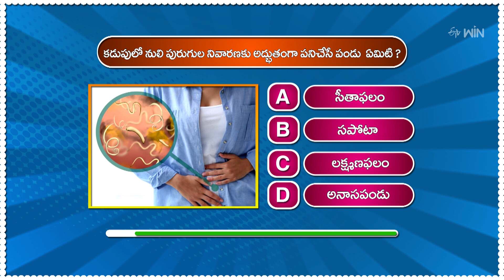కడుపులో నులి పురుగుల నివారణకు అద్భుతంగా పని చేసే పండు ఏమిటి ? | ETV Abhiruchi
కడుపులో నులి పురుగుల నివారణకు అద్భుతంగా పని చేసే పండు ఏమిటి  ?